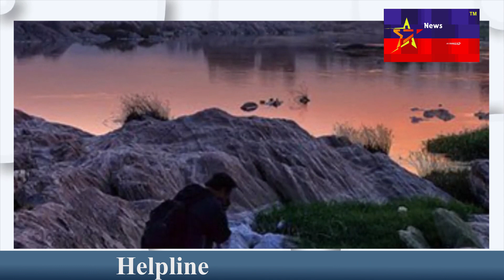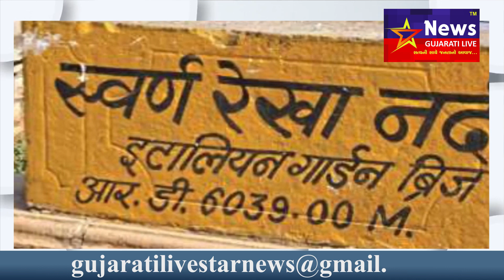જાણો ભારતમાં ક્યાં આવેલી છે આ સોનાના કણ વાળી નદી....